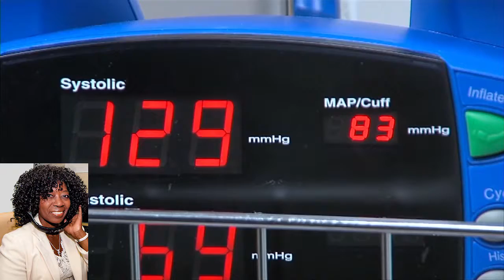Cleveland Clinic "Breaking the Silence" Fathers & Sons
Cleveland Clinic encourages dads and sons to mention it on the Valder Beebe Show